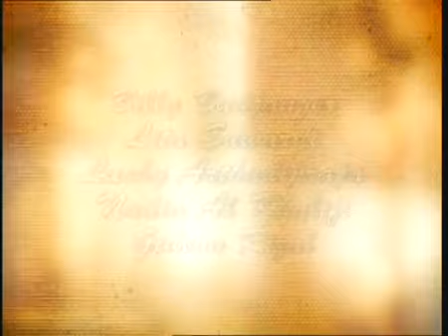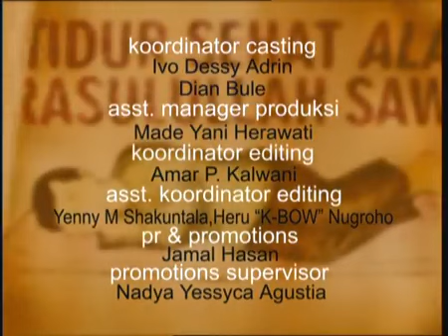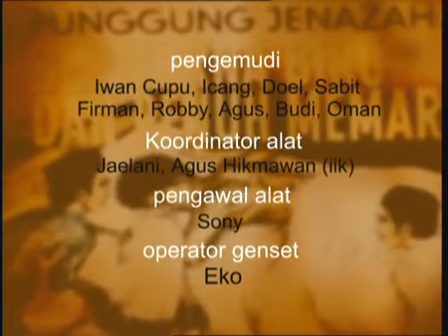FTV Hidayah Jawara Kampung Itu Mengaum